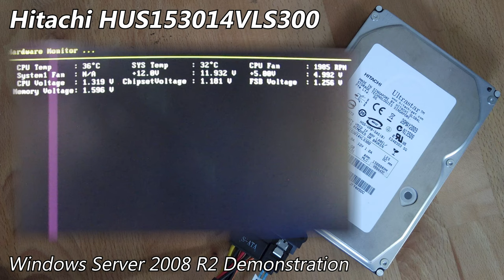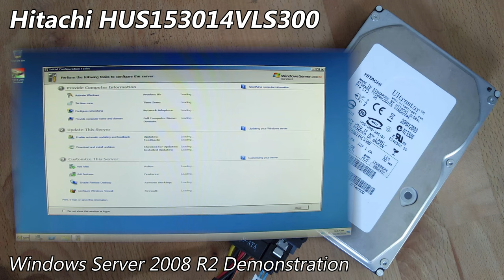Hitachi Ultrastar 15K300 HUS153014VLS300 147GB (2009) - Hard Drive Sounds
This is a mid-range variant of the 15K300's, running at a blistering 15k RPM. This particular example has close to 44k hours on the clock and is still in perfect health.

Controller: LSI MegaRAID SAS 9264-8i

As usual, I went into more detail about this drive on my site post, which you can find here (with pictures)

  Drive Attributes
  Hitachi Ultrastar 15K300 HUS153014VLS300
  Capacity            147GB
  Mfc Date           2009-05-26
  Format              3.5"
  Interface           SAS
  Platters             2
  Heads               4
  Cache               16MB
  RPM                 15000
  Protocol           SAS-1/300
  Origin               Singapore (HGST-S)

Chapters:
0:00 Startup & Spin-down
0:18 Windows Server 2008 R2 Demonstration
2:04 Random Seek Test
3:05 File Access/Transfer
3:23 Spin-down (final)